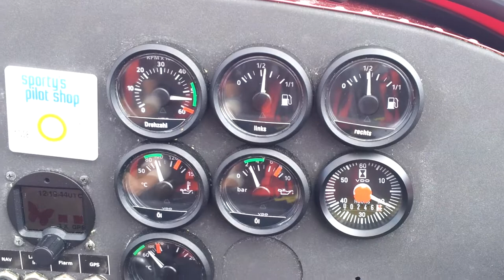Rauchende Kraftwerke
Der Ton kam wirklich so spät erst an! :-)
*Micro-SD Karte
*=Afiliatelinks